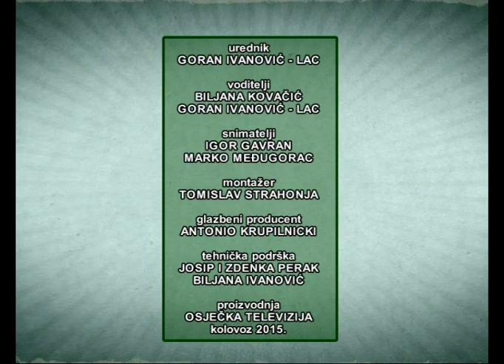ALAJ KUVAM I KUVATI ZNADEM 26.08.2015.